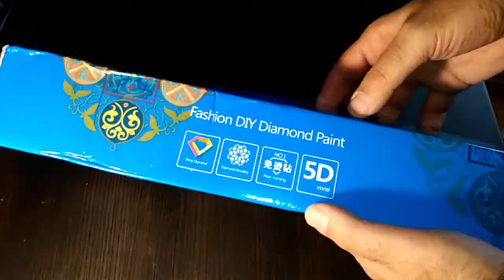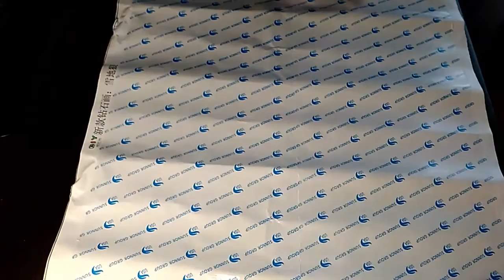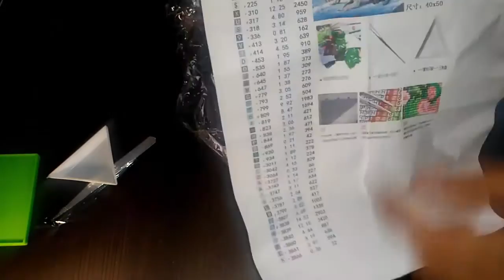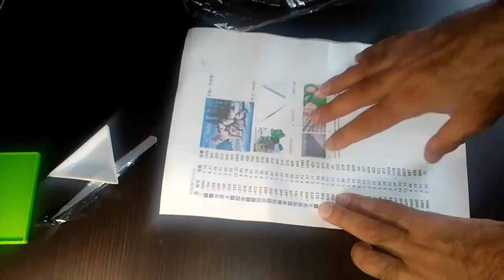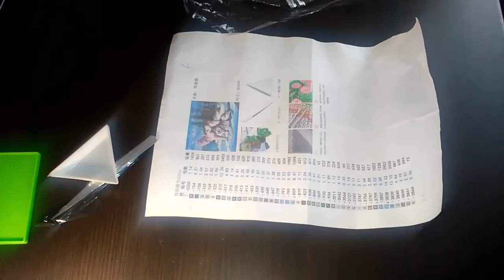Алмазная Вышивка- Мозаика №10"Волки в Зимнем Лесу" 40х50 с квадратными 5D кристаллами.